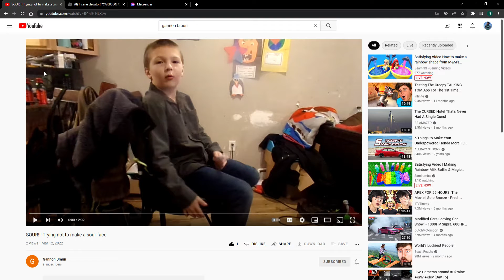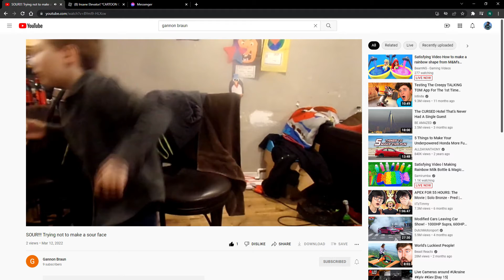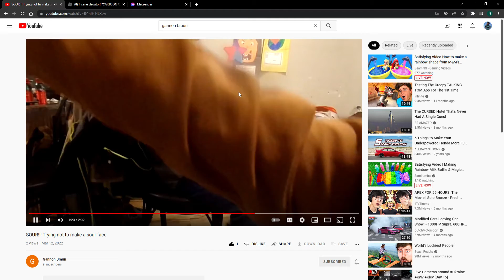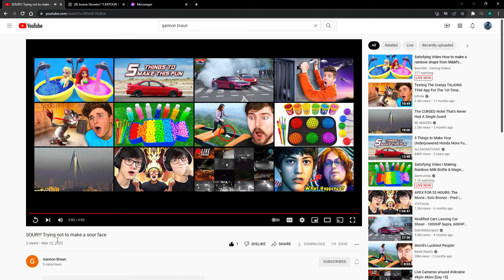REACTION!!!!! reacting to my friends sour video!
is the channnel is the video